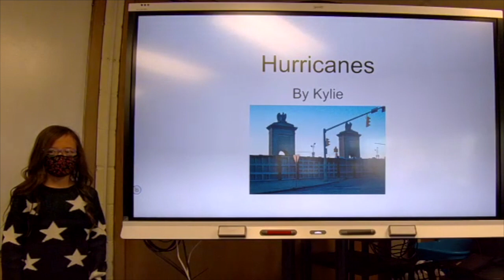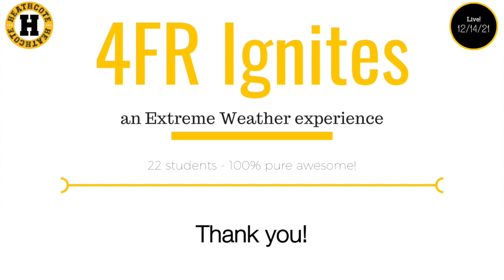4FR - Reading the Weather 2021 - Kylie